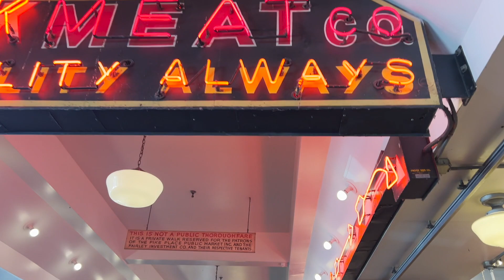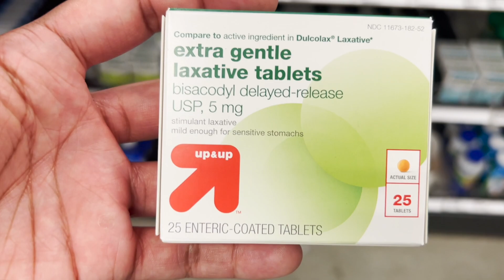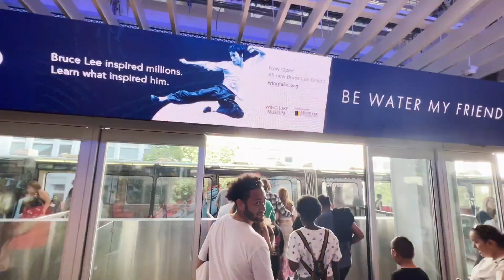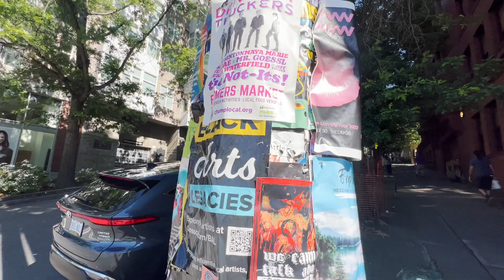laxatives in seattle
i went to seattle.

song time flies- prod. eeryskies